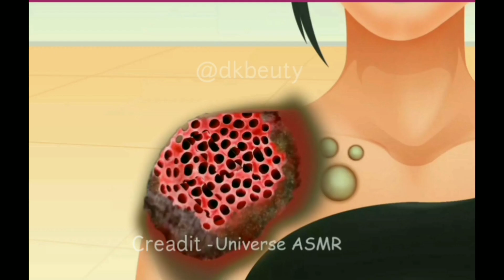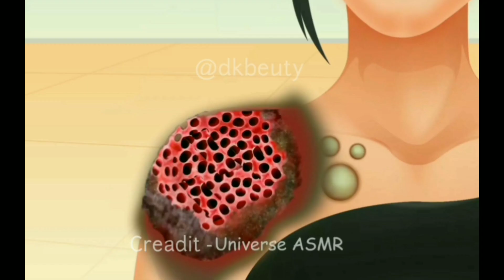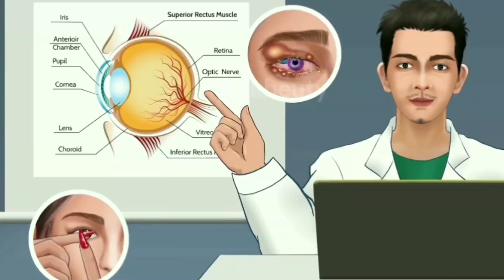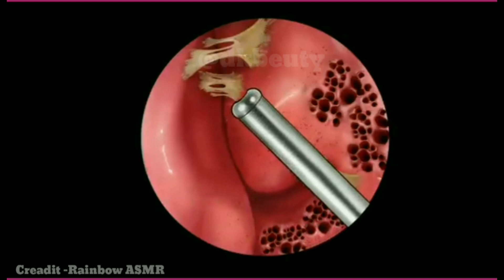ASMR বাংলা ট্রিটমেন্ট🏥 ASMR Bangla Treatment. 3d animation